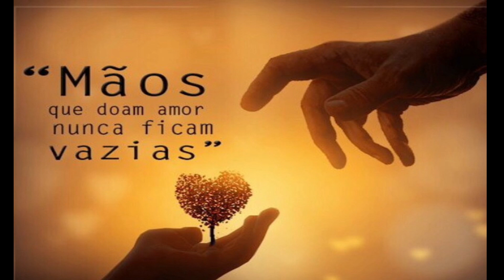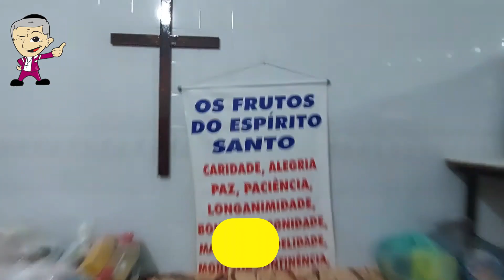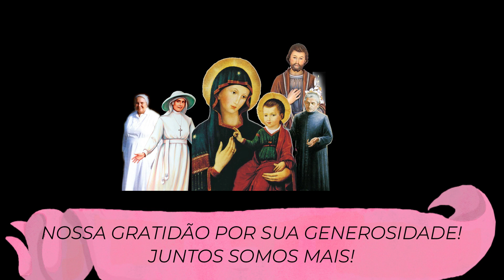Colégio Consolata - ARRECADAÇÃO DE ALIMENTOS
Querida comunidade educativa, nossa gratidão pelos incontáveis gestos de solidariedade e grande participação na campanha de arrecadação de alimentos realizada no decorrer do ano de 2022.
No vídeo, Padre Luís Molento e senhora Cida, carinhosamente agradecem em nome dos amigos da Paróquia Nossa Senhora da Piedade, local de destino das nossas doações.
Nossas preces para que nunca nos falte o pão da mesa e o pão do céu.
Que a Mãe Consolata cubra a todos com seu manto de amor.

A todos um feliz e santo Natal!

Colégio Consolata
Av. Imirim, 1424 - Imirim - São Paulo
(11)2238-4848